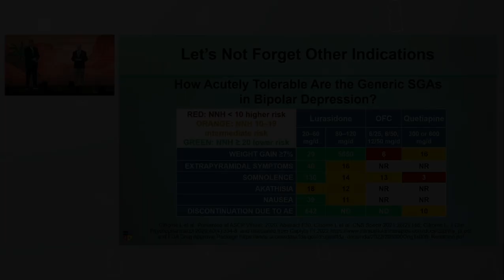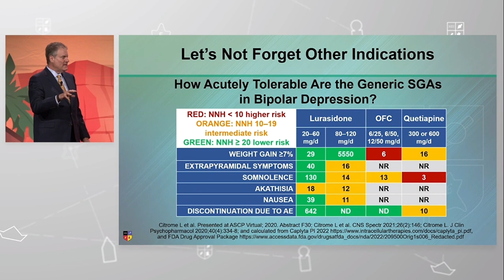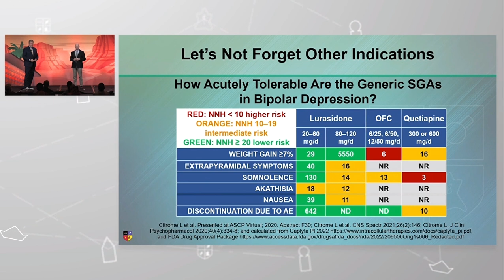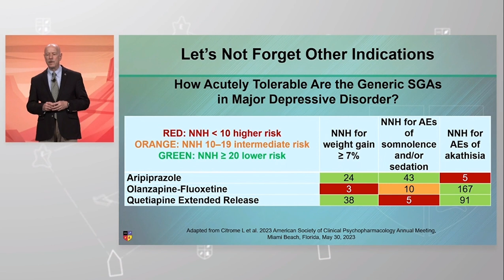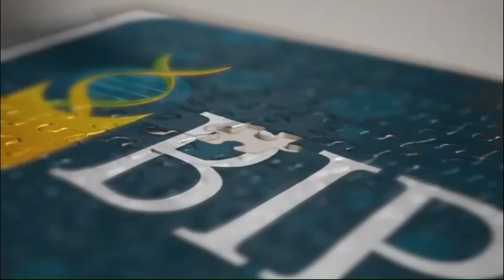Parceria bipp + NEI: "O grande debate sobre APAs! Genérico vs. 'de marca'" - Parte 5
Retornamos com mais uma quinta-feira da famosa parceria bipp + NEI, selecionando sempre o melhor conteúdo prático para vocês!
  Os "cortes" de hoje foram extraídos da apresentação "The Great SGA Debate! Generic vs. Branded", realizada pelos Profs. Leslie Citrome e Andrew Cutler, no NEI Synapse 2024!
  1) Depressão bipolar: tolerabilidade aguda aos APAs genéricos;
  2) Transtorno depressivo maior: tolerabilidade aguda aos APAs genéricos.

  100% Legendado em Português e Revisado pelo bipp!